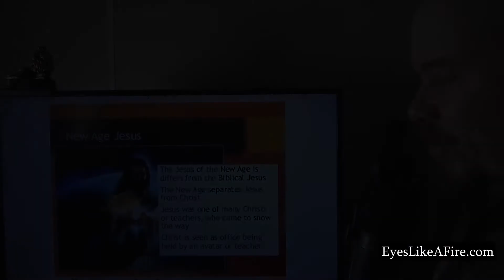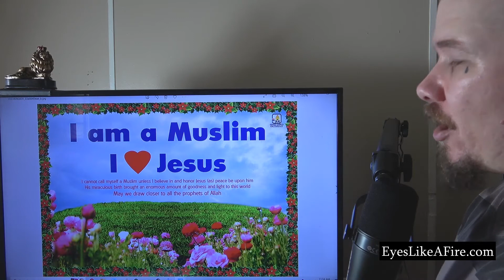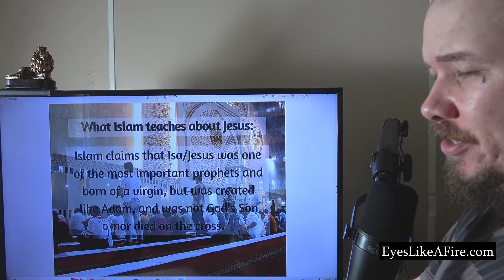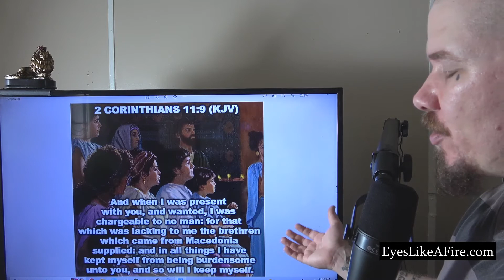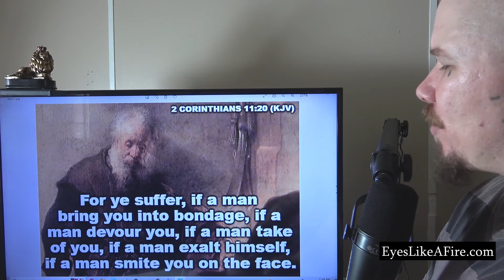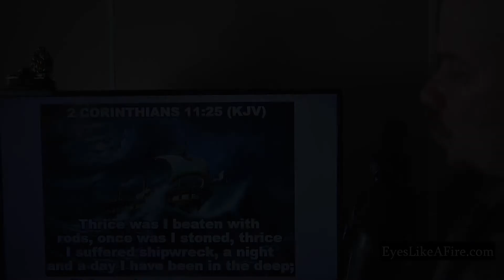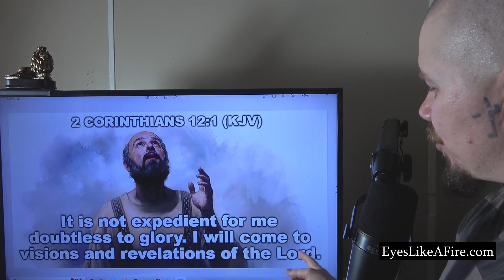*Terrifying!* Bible Study: 2 Corinthians 11 (Paul's MANY sufferings!)